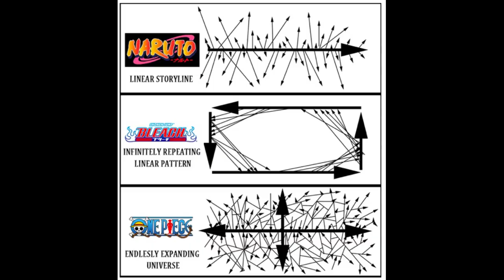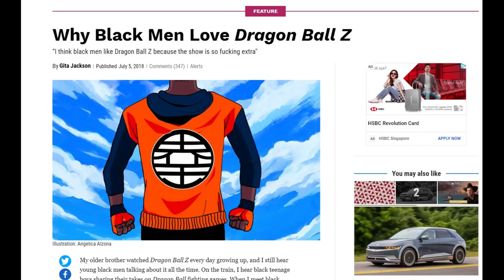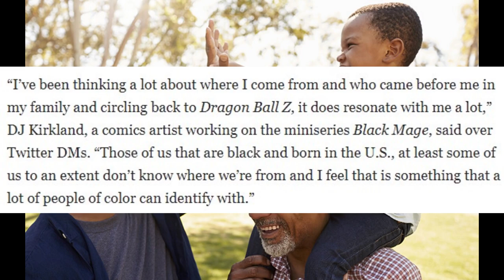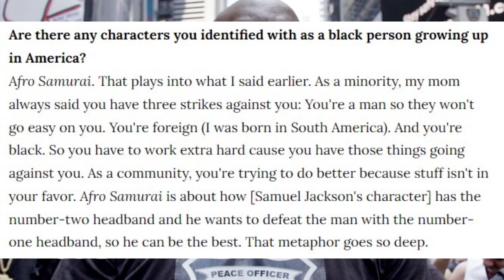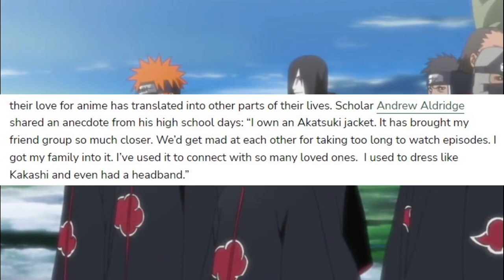Why Black People Love Dragon Ball Z